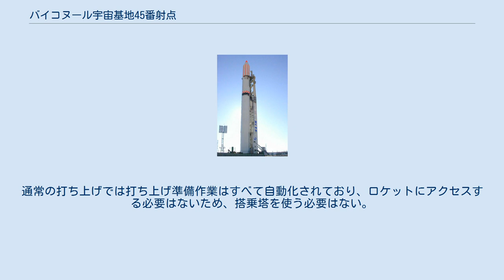バイコヌール宇宙基地45番射点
バイコヌール宇宙基地45番射点はバイコヌール宇宙基地にあるゼニットシリーズ専用の射点である。
射場は2つあるが、現在も運用されているのは1つだけである。
ソビエト連邦およびロシアにおけるゼニットの官需打ち上げはすべてこの射点から行われた。
1998年のグローバルスターの打ち上げを皮切りに、シーローンチ社の陸上打ち上げプログラムに基づく商業打ち上げも行っている。
中核となるのは1978年から1983年にかけて5年の歳月を費やして建設された45/1射場である。
第2射場である45/2射場は1990年に完成したが、同年中にロケットの打ち上げ失敗に巻き込まれて破壊されてしまい、放棄された。
 45番射点での初打ち上げは1985年4月13日に行われた45/1射場からのゼニット2の弾道飛行であり、ゼニット2の初飛行でもあった。
しかしこの打ち上げは失敗し、成功したのは1985年6月21 08:21GMTの第2回打ち上げであった。
この打ち上げも弾道飛行であったが、打ち上げ時に生じたデブリの一部は低軌道に達した。
45/2射場での初打ち上げは1990年5月22日に行われ、ゼニット2によりツェリーナ-2電子偵察衛星を無事軌道に投入した。
続く同年10月4日の打ち上げで、ゼニット2 第1段のRD-171が打ち上げ5秒後に故障し、ロケットは高度70メートルから射場に墜落した。
この事故で1,000トンもある金属製構造物が高さ20メートルまで飛び上がったほか、照明塔も射場から100メートルまで吹き飛ばされ、射場は完全に破壊された。
ゼニットの打ち上げは10ヶ月後に45/1射場で再開され、45/2射場は再建されないことになった。
 2007年6月29日にはゼニット2Mの初打ち上げが行われ、2008年4月28日にはゼニット3SLBの初打ち上げが行われた。
 どちらの射場にも乗員をロケット頂部にある宇宙船に搭乗させるための移動式搭乗塔など、有人打ち上げ用の支援施設が設けられていたが、一度も使われたことはない。
45/1射場の搭乗塔は現存し、45/2射場の搭乗塔も1990年の事故で大きく損傷しながらもまだ建っている。
通常の打ち上げでは打ち上げ準備作業はすべて自動化されており、ロケットにアクセスする必要はないため、搭乗塔を使う必要はない。